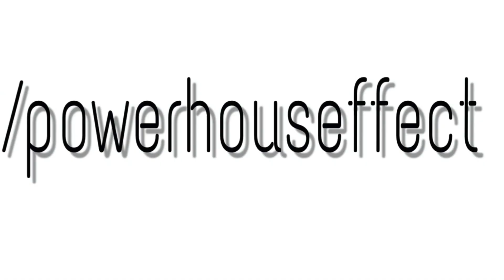The Body MOVIE REVIEW | Emraan Hashmi | Rishi Kapoor | Sobhita Dhulipala | Vedhika | Jeetu Jospeh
Hello Namaste! Welcome to the channel everyone. Lets talk CINEMA! ;)
Join me on this beautiful Journey of CINEMA. All the Latest happenings of Hindi and English Cinema Industry. Jai Hind Jai Cinema
Follow me on: